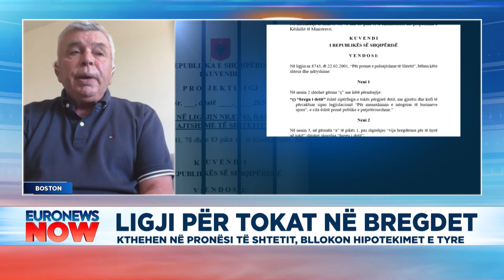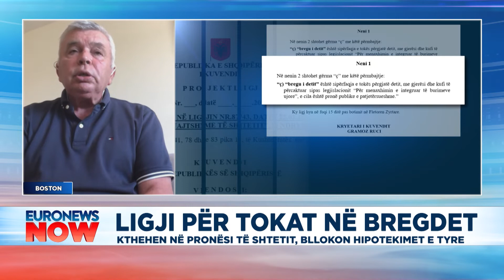Shtetëzimi i bregdetit, Agim Toro: Po instalohet diktatura mbi pronat, siç bëri Enver Hoxha në '46